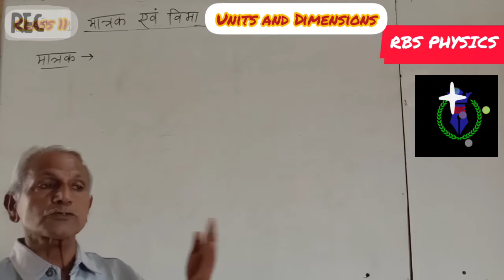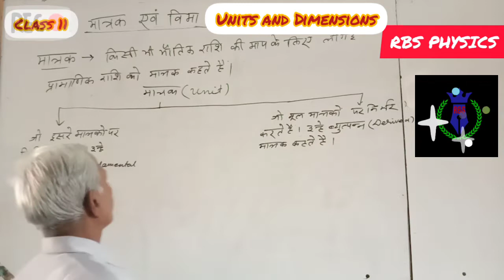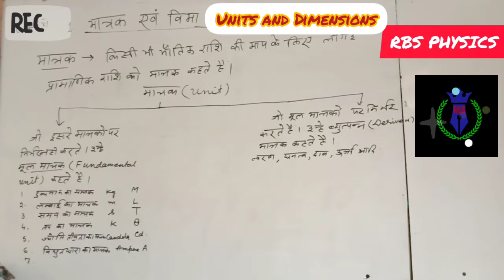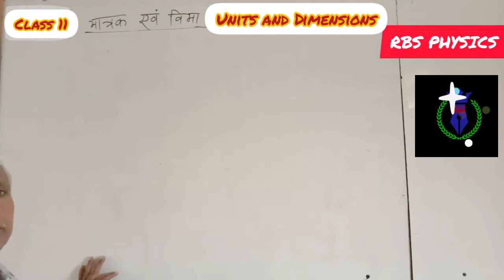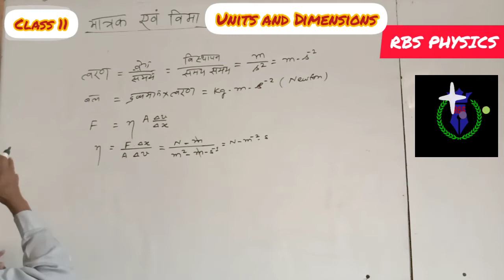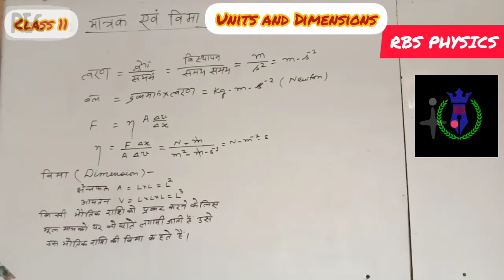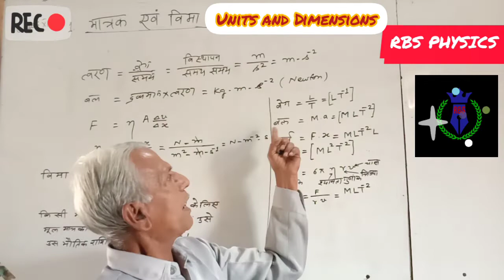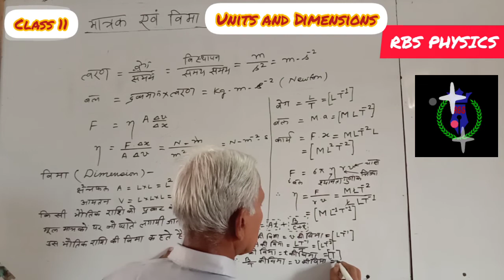Units and Dimensions (मात्रक और विमा) | L-1 | Class 11th | by R.B. Singh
If uh have any DOUBTS related today's or previous LECTURES.

My HANDLES :-